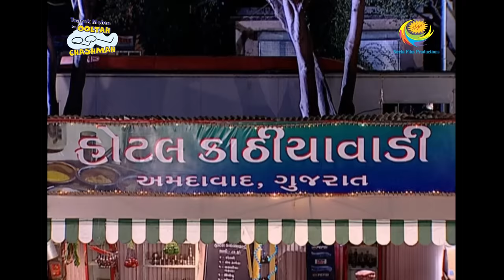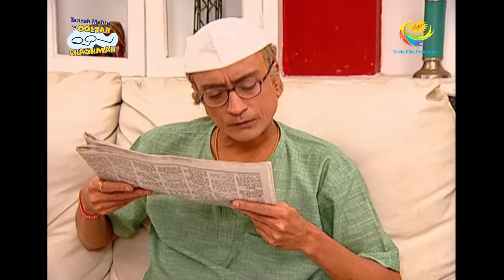Taarak Mehta Ka Ooltah Chashmah - Episode 1309 - Full Episode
Episode 1309:
Sundar's Friends in Ahmadabad are eagerly waiting for Sundar to give a big New Year bash. Daya gets extremely happy as Sundar informs him about his New Year plan in Gokuldham Society. What will happen when Jethalal will come to know about Sundar's New Year plan?